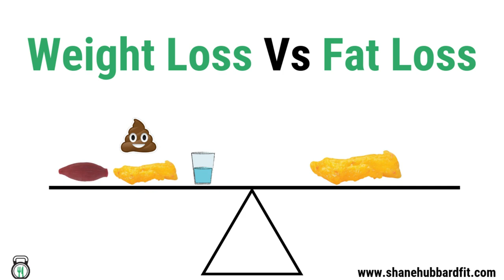Losing Inches But Not Weight? The Difference Between Fat Loss and Weight Loss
In this video, I will be going over the difference between weight loss and fat loss so that you can eliminate confusion and focus instead of the important aspects of losing fat!
It is very common to be confused about weight loss, especially when your scale says something different every day! How do you know if you are losing fat when one day the scale is up, and the next day it is down?!
FREE PDF - The 10 Most Important Tips for Staying Healthy and Losing Weight While on the Go
Link to My YouTube Channel
Let’s Connect on Social Media!